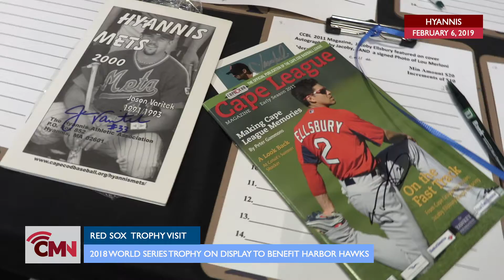Cape Media News: World Series Trophy On Display at Cape Cod Beer